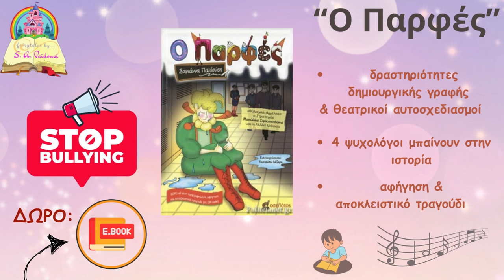Ταύρος Ελάφου-Κεραυνός Μακρυγιάλου 1-1 Tα γκολ του αγώνα/Play Off Γ' Πιερίας 24-4-24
ΑΠΟΚΛΕΙΣΤΙΚΟ!!!
Οι γηπεδούχοι προηγήθηκαν, στα πρώτα λεπτά του αγώνα, με γκολ του Ζαμαντζά, μετά από εκτέλεση φάουλ του Παπαγιαννόπουλου και οι φιλοξενούμενοι ισοφάρισαν, στο δεύτερο ημίχρονο, με γκολ του... Τάκαρου Μαυρίδη σε 1-1, μετά από εκπληκτική προσωπική ενέργεια και ασίστ του... "Κωνσταντέλια", Μπάλλα Αρμάντο, παίρνοντας προβάδισμα για τη δεύτερη προνομιούχο θέση που οδηγεί στη Β' κατηγορία της ΕΠΣ Πιερίας, μετά από μία rock αναμέτρηση από την αρχή μέχρι το τέλος!